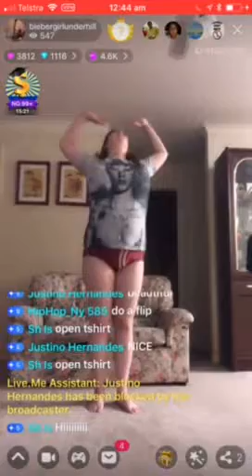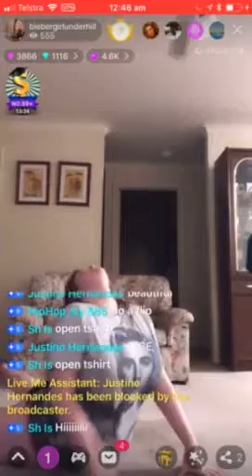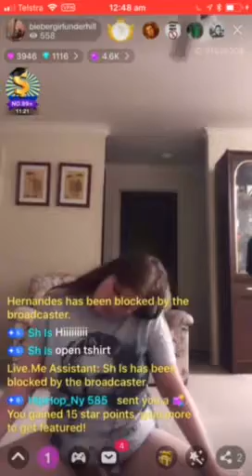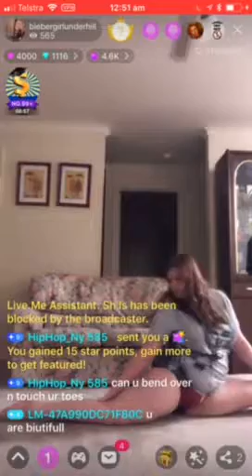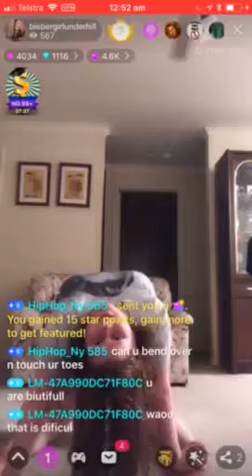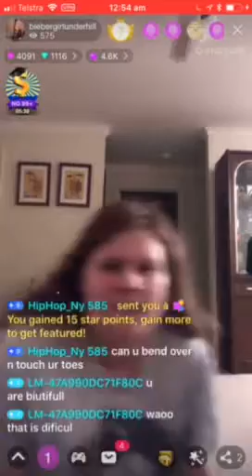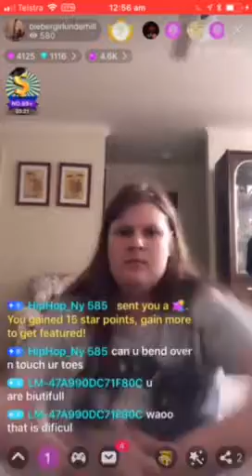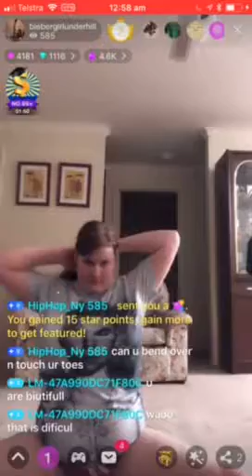Part 1 Live video